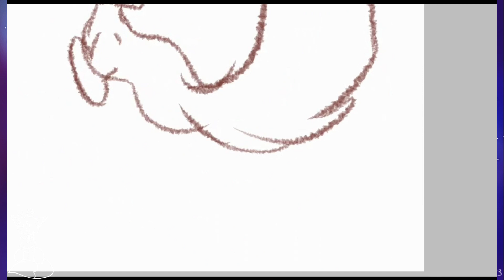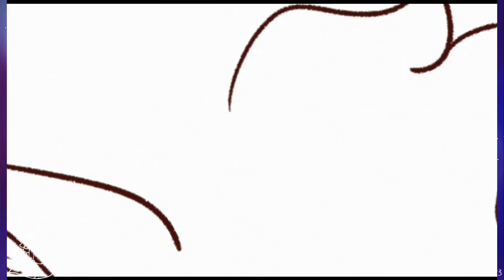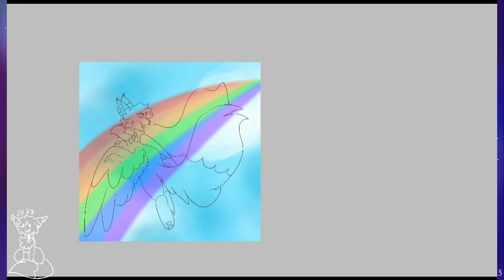Pride Promt Day 1! || Speed Draw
Day one!! Woohoo! It's up and out!  Day one said to draw an OC with their flags, so I drew my self-insert with my flags! Aha! I am going to do better than last year, this will be a post every day in June, if A vid isn't up by 9pm EST msg me and bug me

- - - - Socials - - - -